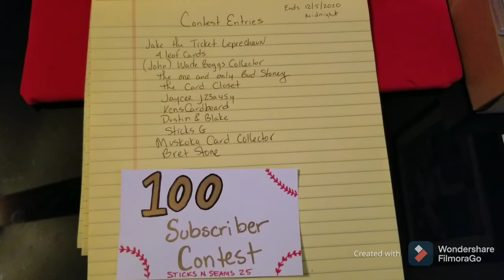100 Sub Contest Update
Ends tonight at Midnight